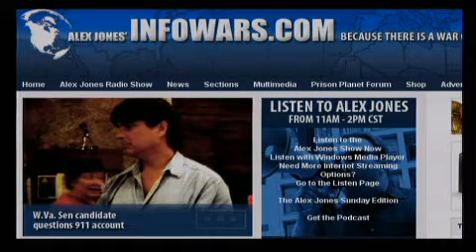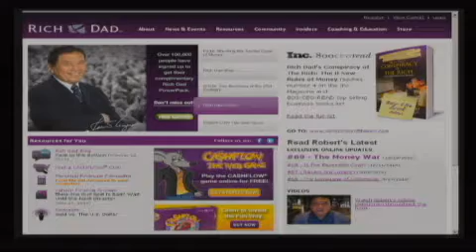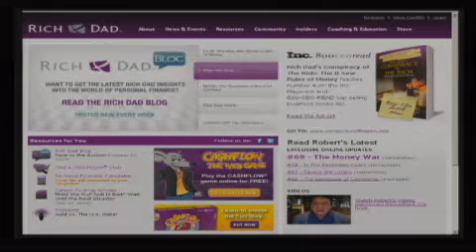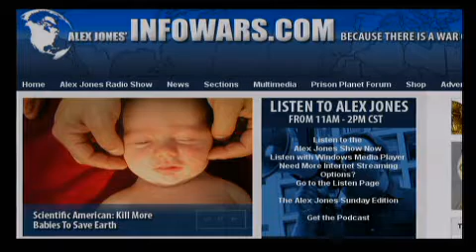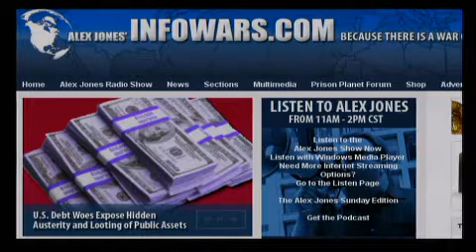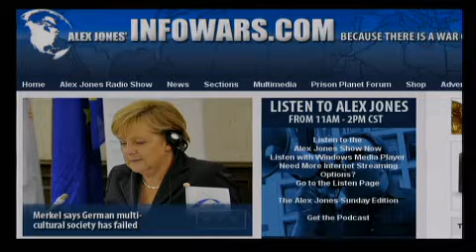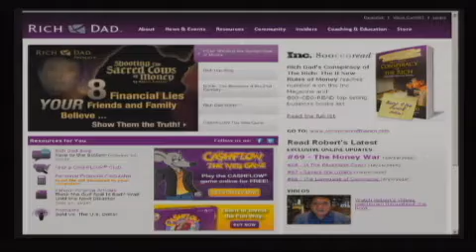The Alex Jones Show LIVE - October 19th 2010 - Part 9 of 12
Alex welcomes to the show investor, businessman, self-help author and motivational speaker, Robert Kiyosaki. Mr. Kiyosaki is best known for his Rich Dad Poor Dad  series of motivational books and other material published under the Rich Dad brand. He has written 15 books which have combined sales of over 26 million copies. He has created three "Cashflow" board and software games for adults and children and has a series of "Rich Dad" audio cassettes and disks. Other books by Kiyosaki include: Cashflow Quadrant: Rich Dad's Guide to Financial Freedom, Why We Want You To Be Rich, and Before You Quit Your Job. Alex also welcomes back to the show activist attorney Philip J. Berg, who brought a RICO lawsuit charging president George W. Bush and 154 others with complicity in the 9/11 attacks and a lawsuit challenging the eligibility of Obama to be president. Mr. Berg will attend a rally protesting Obama's birth certificate eligibility and Obamacare in Washington this weekend, Saturday, October 23. Alex also covers the latest news and takes your calls.